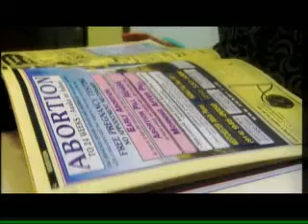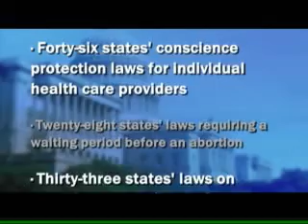The Coral Ridge Hour - Freedom of Choice Amendment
The Freedom of Choice Amendment, if passed, would nullify prolife laws in every state in the country.  Look at this dangerous piece of legislation, which would likely result in the deaths of 125,000 more babies per year.  Distributed by Tubemogul.